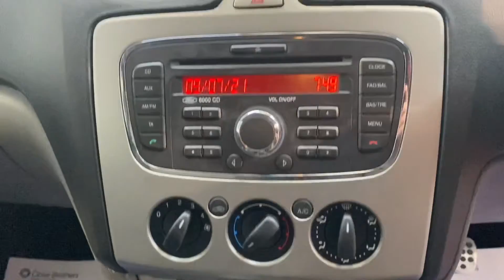Ford Focus Zetec S